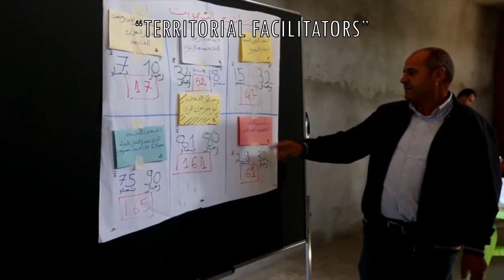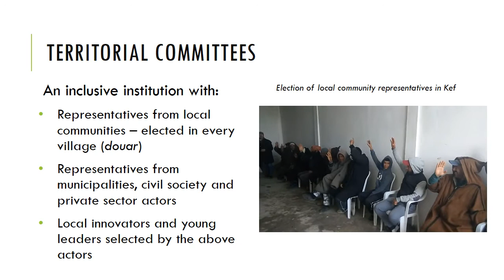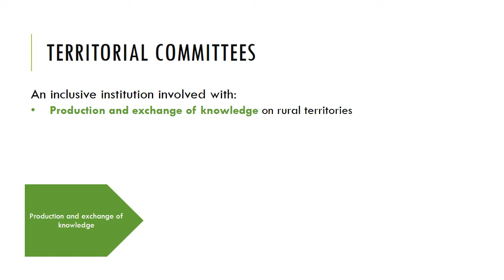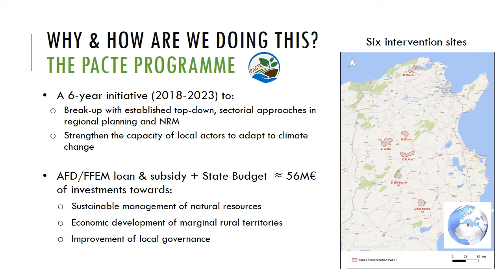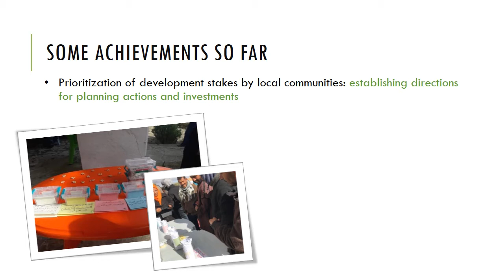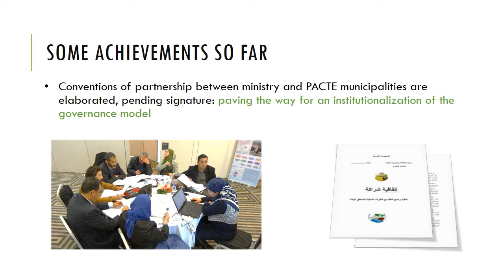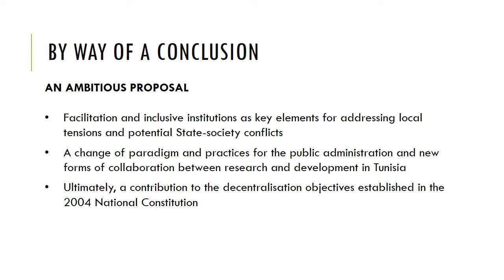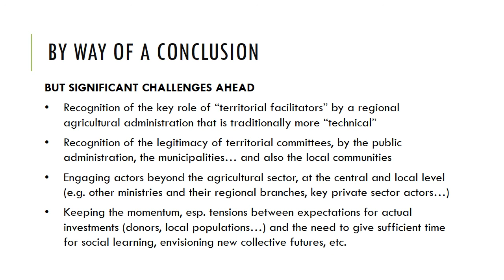Co-piloting territorial development: Insights from an on-going experiment in rural Tunisia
by Guillaume Lestrelin, Cirad, France

 Climate change and globalization constitute important drivers for social-ecological systems in the rural South. By affecting resource stocks and accessibility, they can exacerbate competition between users and generate conflicts over land or other limited, yet valuable natural resources. These issues are particularly relevant in rural Tunisia where poverty-led, short term resource management strategies combine with changing climatic conditions to threaten water resources, soils and biodiversity, while the democratic transition engaged in 2011 has yet to create space for involving local communities in decision and policy making. Attempting to respond to this multidimensional challenge, the Climate Change Adaptation Program for Vulnerable Rural Territories (PACTE) supports experiments on joint management of natural resources, funds the development of sustainable agro-sylvo-pastoral value chains, and promotes local governance mechanisms. In support of this initiative, a collective of researchers is engaged with the Ministry of Agriculture for facilitating the co-design and functioning of multi-stakeholder platforms in five governorates of northern and central Tunisia. These platforms are conceived as collaborative networks gathering a diversity of actors, from central to local levels, organized for public dialogue on territorial development stakes, integrated planning of actions and impact monitoring and evaluation. This presentation highlights key challenges related to pervasive, deep-rooted relations of mistrust between rural communities and the Tunisian administration, as well as to a lack of resources and agility for participative, cross-sectorial approaches within the administration. It also shows how the break-up with established top-down, sectorial approaches rests on the emergence of new expertise and new institutions in the field of rural development in Tunisia – illustrated in the work of ‘territorial facilitators’ and the establishment of ‘territorial committees’. Facilitation and inclusive institutions appear thus as key elements for addressing local tensions and State-society conflicts and, ultimately, allowing social learning for decentralized, sustainable management of natural resources.